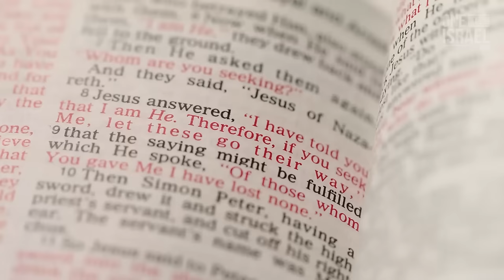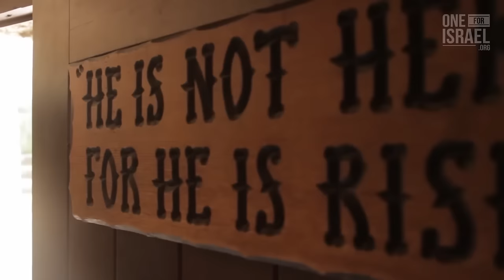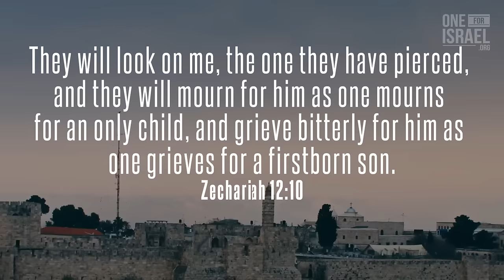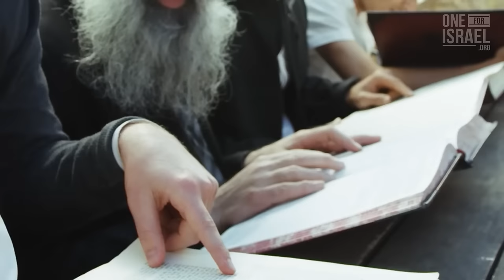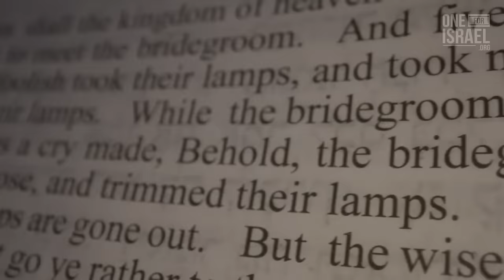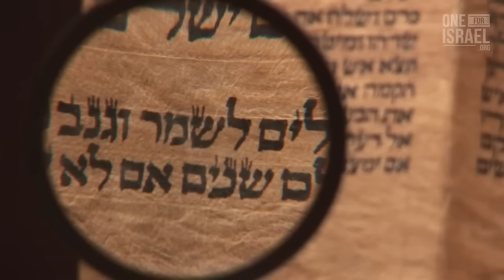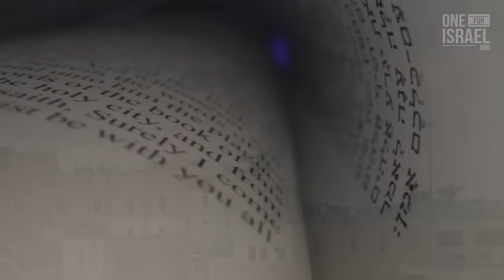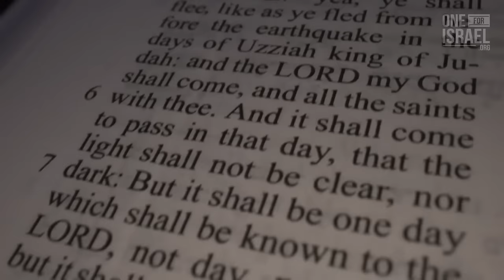Пророчество о возвращении Царя, сокрытое в тайне Праздника Труб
Если вы в наши дни будете поздравлять кого-нибудь в Израиле с Праздником Труб, на вас посмотрят так, будто вы свалились с Луны :) но почему так вышло? И возможно ли узнать день возвращения Мессии?..

В данном видео вы можете погрузиться в захватывающую теорию о том, что этот праздничный день указывает не только на пришествие Господа в силе на гору Синай, но и на возвращение нашего Царя и Мессии на гору Елеонскую в силе и Славе.

Это потрясающая теория, которая во многом нова для нас, но она НЕ о том, чтобы пытаться предугадать точную дату и время!

Надеемся, увидев, как эти удивительные пророчества исполняются и предвещаются через современные и древние традиции, вы укрепите свою веру и будете с нетерпением ждать возвращения нашего Царя...